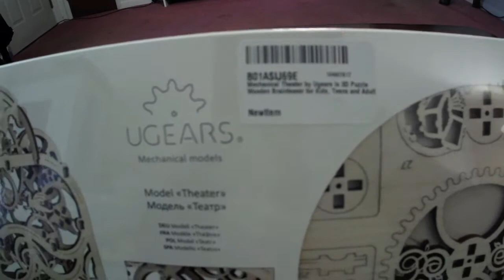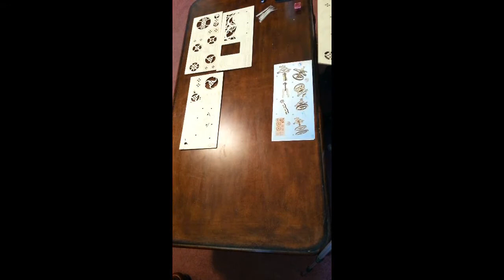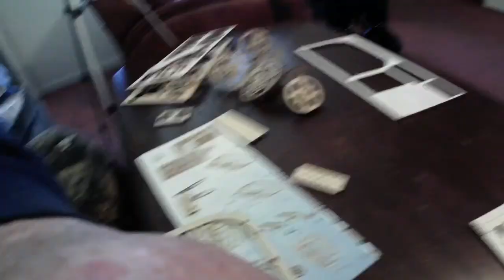3D Puzzle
If you have never done a 3 D puzzle they can be quite challenging and fun and many are great conversation pieces !
This one takes about 2 1/2 hours.